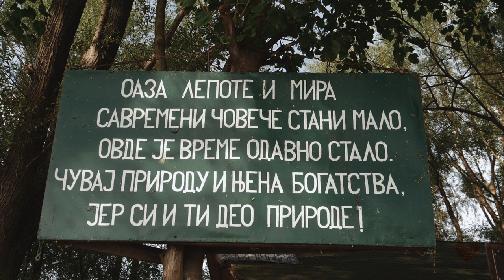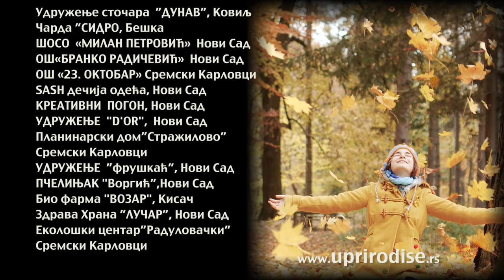Epizoda SREĆNA ADA - životinje tu na miru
DRUGA SEZONA DEČIJEG SERIJALA UPRIRODISE

SREĆNA  ADA
Životinje tu na miru

Peta epizoda druge sezone dečijeg televizijskog serijala UPRIRODISE pod nazivom Krčedinska ada nas vodi na istoimeno mesto. Mesto značajno zbog raznolikog biljnog i životinjskog sveta koji tu obitava u posebnim uslovima. Konji, magarci, mangulice, podolsko goveče izlaze u susret Sunčici sa željom da opišu svoj život na adi. Kroz razgovor sa njima  glavna junakinja Sunčica otkriva jednu neobičnu i slikovitu oazu prirode koja se nalazi ne tako daleko od grada.

Dečiji serijal UPRIRODISE je nastao u produkciji Zanatsko Filmske
Zajednice.

Kids serial "Nature up yourself" is produced by "Craft Film Collective".